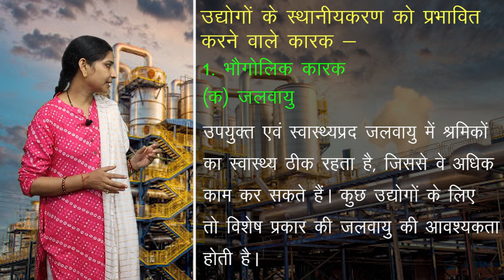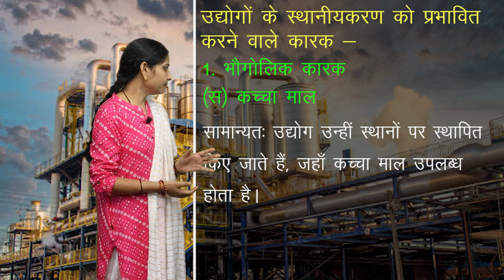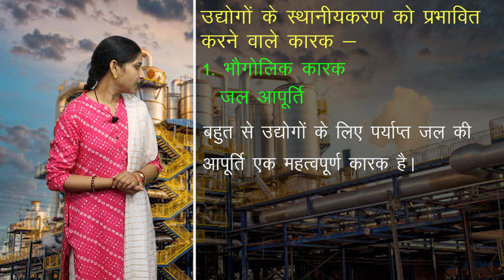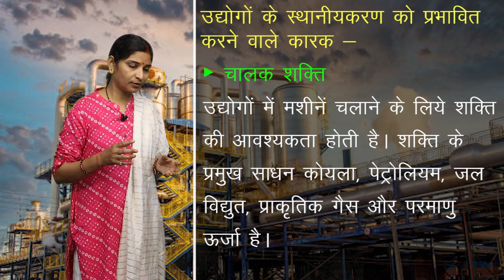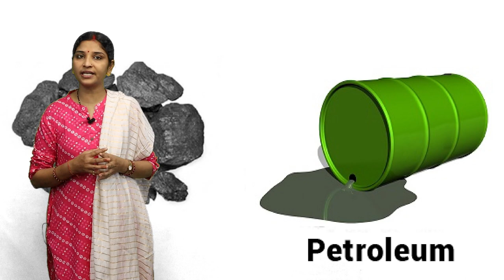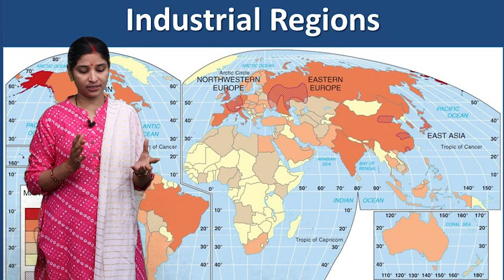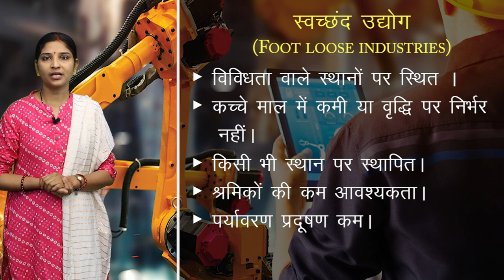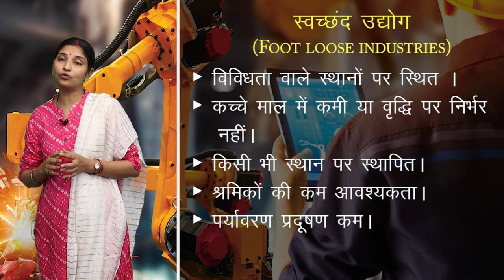CLASS 12th GEOGRAPHY | CHAPTER - SECONDARY SECTOR | द्वितीयक क्रियाएँ